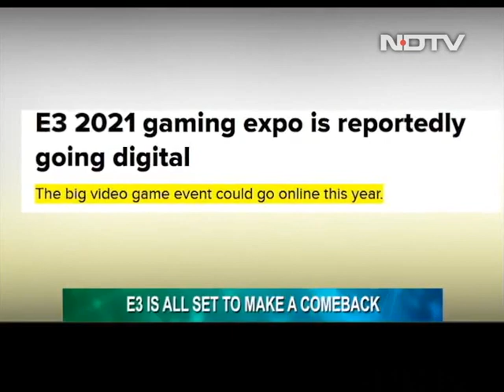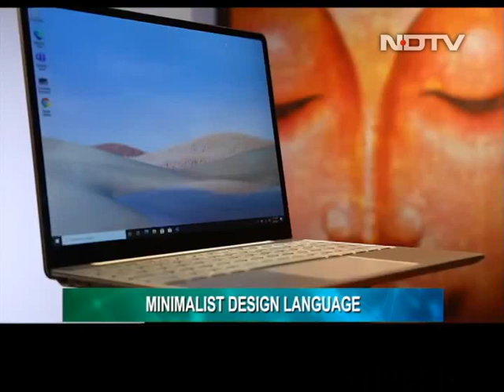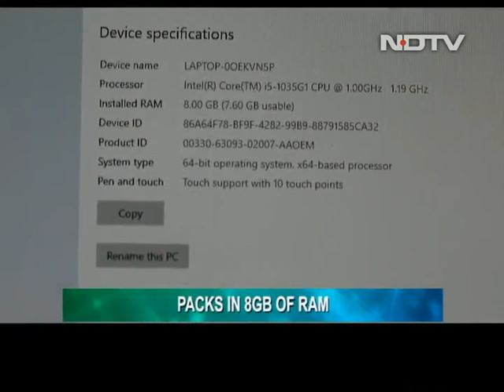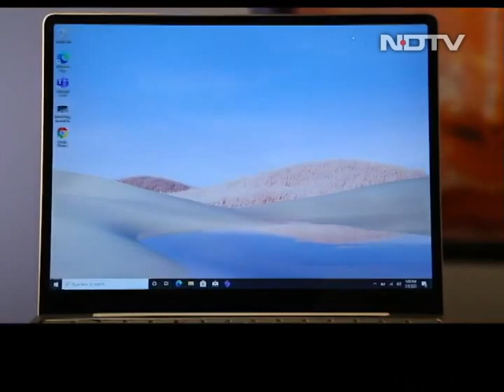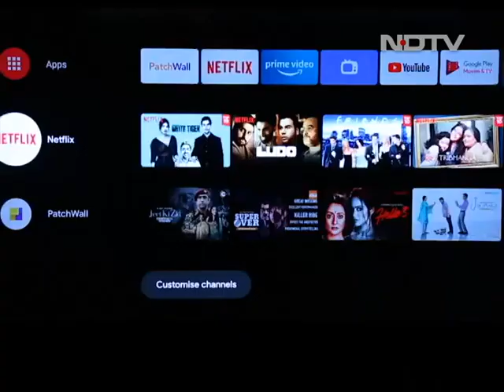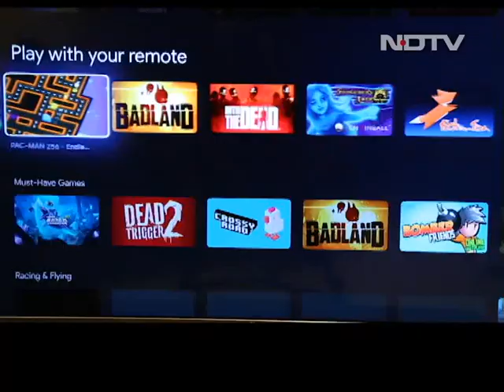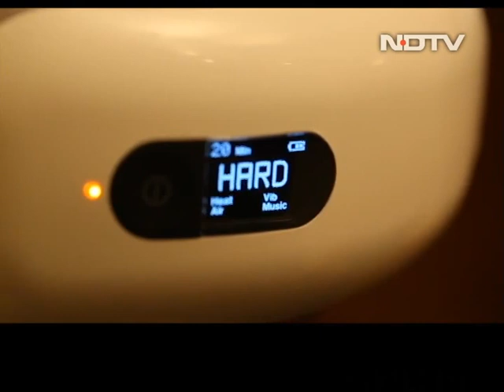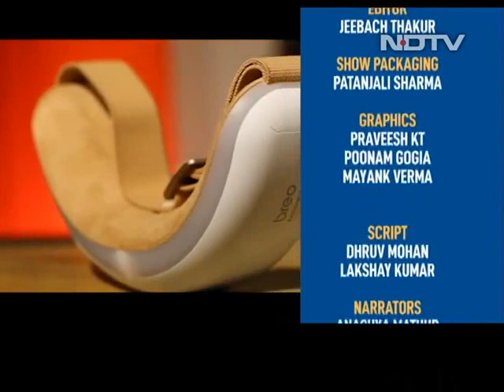Microsoft Surface Laptop Go: Watch Out MacBook Air | The Gadgets 360 Show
Microsoft Surface Laptop Go is the latest compact add-on to the company's successful Surface line of products. This ultra-portable laptop comes with 8GB of RAM and Intel's 10th gen i5 processor. And yes, it is carrying the signature Surface touch capacitive display. But to make this work, corners have been cut. To what extent? Find out in our video.

Also on the show we are reviewing the latest QLED TV by Xiaomi. This 55-inch TV is everything smart. Valentine's Day is almost here, so we thought of suggesting to you some of the best gadgets you can gift your dear ones. Check out our Valentine's day gifting guide to choosing the best gifts.